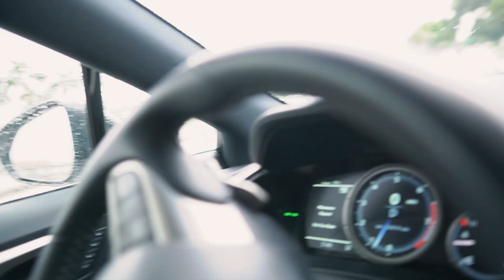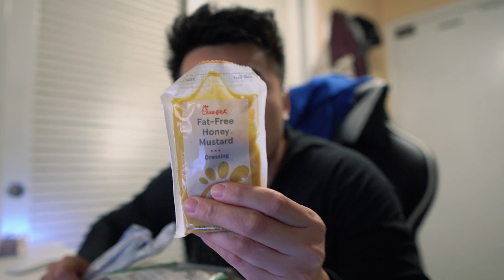BUỔI TẬP TAY CỦA MÌNH | SỰ THAY ĐỔI TRONG CÁCH TẬP TAY CỦA MÌNH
BUỔI TẬP TAY CỦA MÌNH | SỰ THAY ĐỔI TRONG CÁCH TẬP TAY CỦA TÔI
🔥 Có gì cần chỉnh sửa hoặc chủ đề nào đó mà các bạn muốn mình nói trong video thì comment ở phía dưới.
🔥 Nếu bạn có nhu cầu tham gia khoá Online Coaching của mình thì gửi email cho mình để biết thêm thông tin chí tiết về khoá này. (📨 )
 🔥 Các sản phẩm mình đang sử dụng:
       📍 Tập luyện :
- Dây đai lưng (Belt)
- Giày Squat (Squat Shoes)
- Quấn tay kéo lưng (Cobra Grip)
- Khoá thanh đòn (Barbell Lock)